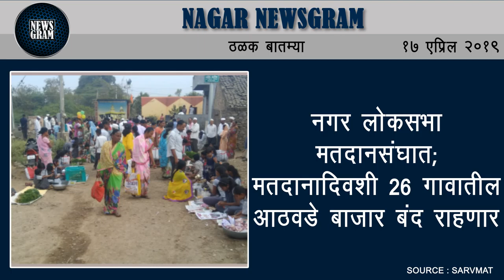Nagar Newsgram | Nagar News | Today's News Headlines | 17 April 2019